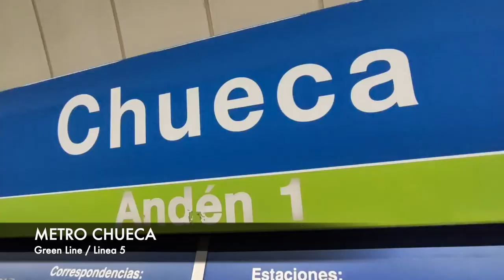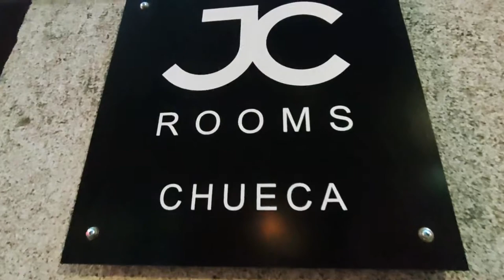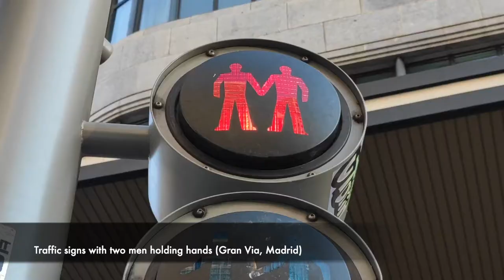VLOG4 : Madrid Pride Special 2020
A special vlog tribute in celebration of 'ORGULLO 2020' in Madrid. 🎥🏳️‍🌈

Due to the COVID19 Pandemic, no 'Grand Parade' will take place from Atocha to the Plaza de Colón but the 50th Anniversary celebration of the 'Stonewall Riot' which took place in New York is unstoppable.

2020 is also a very significant year - 15 years since the approval of 'Same Sex Marriage' in Spain.

Lastly, this vlog tribute also includes EVERYONE around the world who is bravely and continuously fighting for this worldwide pandemic.

PHOTO SOURCES :
Mercado de San Antón (Official Website)
Pedro Zerolo (Wikipedia)
Plaza de Pedro Zerolo (Wikipedia)
Juan Vazquez de Mella (Wikipedia)
'Stonewall Uprising' (Wikipedia)
'Madrid Pride' (Wikipedia)